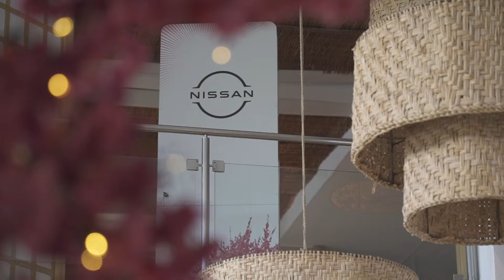Nissan - Lanzamiento Nueva Nissan Frontier 2022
Esto fue Nissan Frontier Iguazú.
Durante más de 6 meses trabajamos para diseñar el lanzamiento de la Nueva Nissan Frontier; viajamos a las cataratas del Iguazú donde creamos un evento para agasajar periodistas de Argentina y Brasil, Dealers de toda la región y ejecutivos de 9 países Nissan.
El objetivo fue altamente superado gracias al profesionalismo de nuestro equipo: 40 personas Venue + 310 partners.
Muchas gracias a todos los que lo hicieron posible 💪🏼🙌🏼